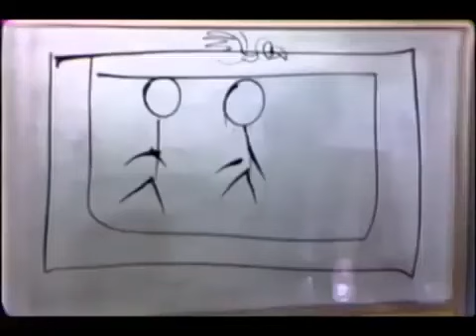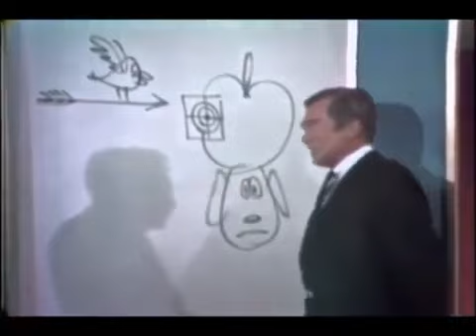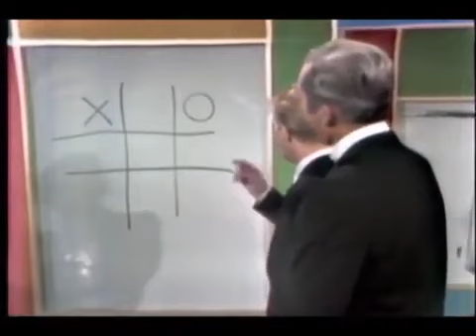From Danny Kaye's show - 6 October 1965 - clip 5